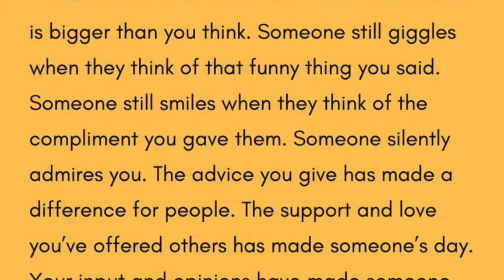Let’s play 🎾🎉 Idaho Tour Day 5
Chris Langdon working with Grady & Heidi.